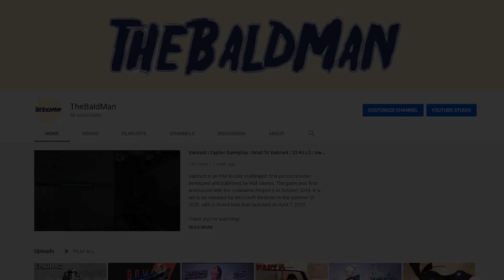Warcraft 3 REFORGED | Hellhalt 5.0.74 | Knowledge Of A Tree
I STREAM: 3:00 pm, GMT+3 (AROUND THAT)